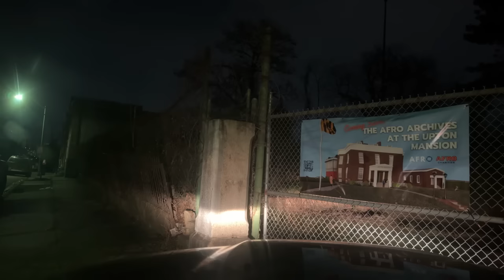DAN BELL SATURDAY Ep 10 : RIDING THE ROUGH STREETS OF BALTIMORE